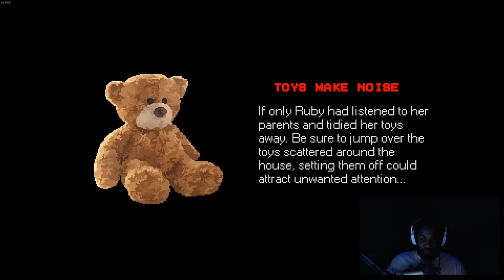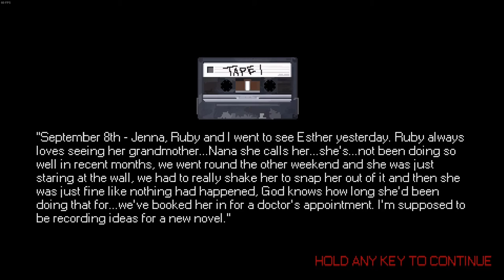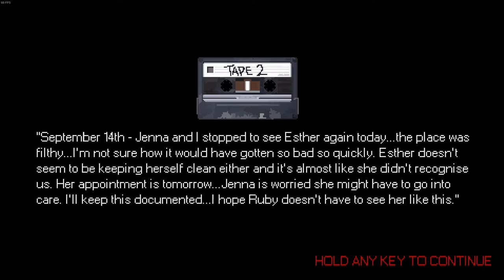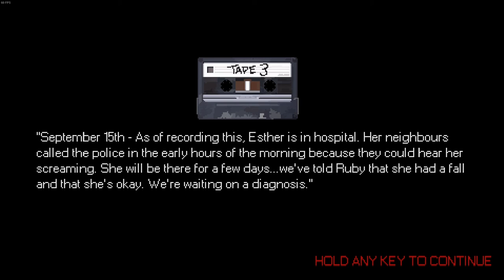Mr. Hopp's Playhouse - This is HORRORfying ep. 1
I got bored and downloaded some random horror games. The first one I played is this game called, "Mr. Hopp's Playhouse." It is free on Steam, but it actually is a pretty good game. Hope you enjoy.